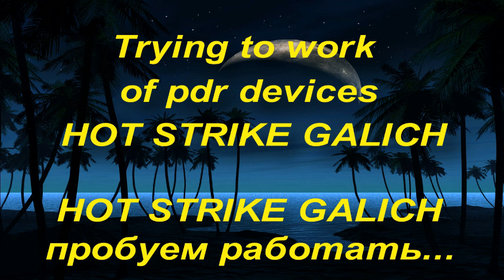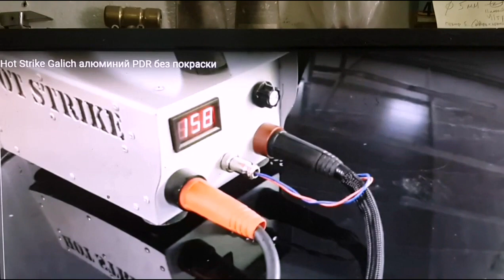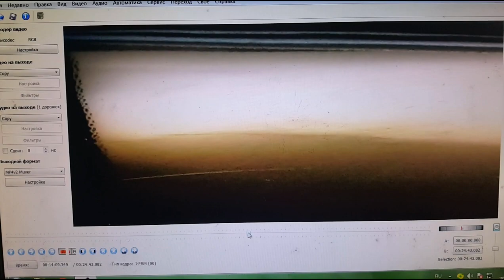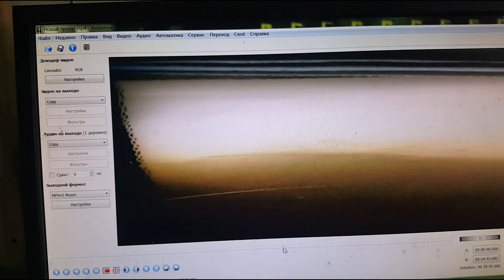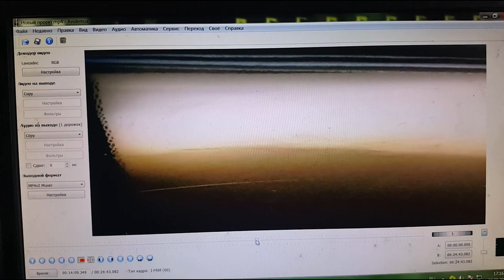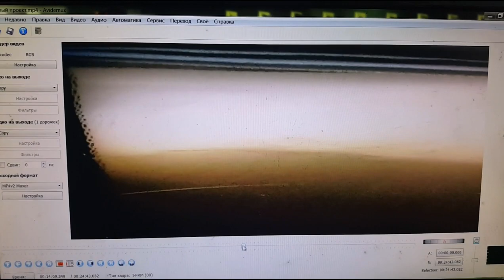Тrying to work of pdr devices HOT STRIKE GALICH - HOT STRIKE GALICH пробуем работать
видео как просили без купюр все подряд ... кому интересно смотрим все.